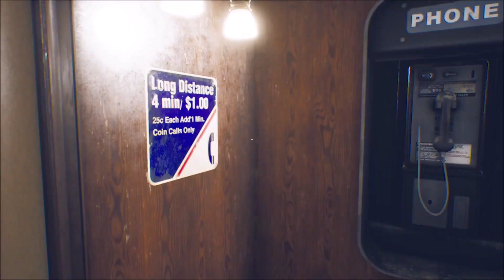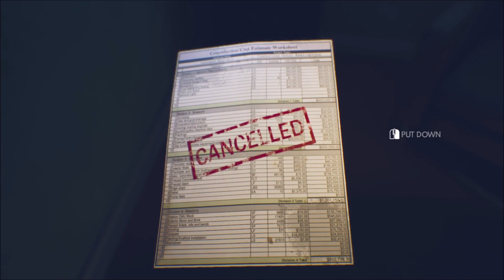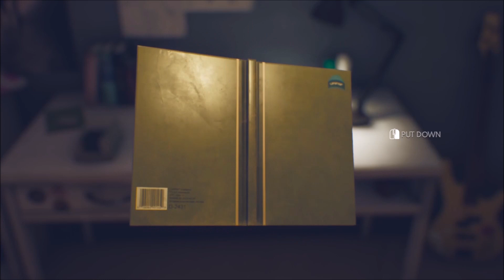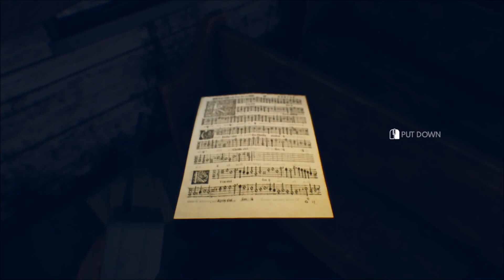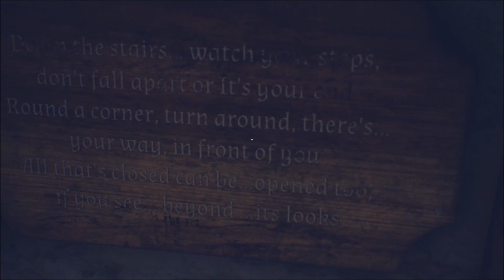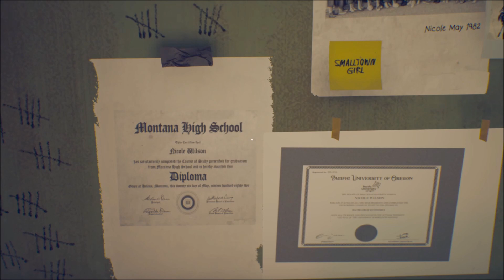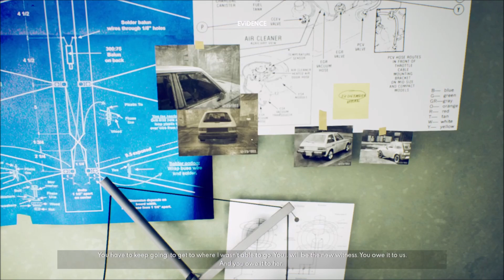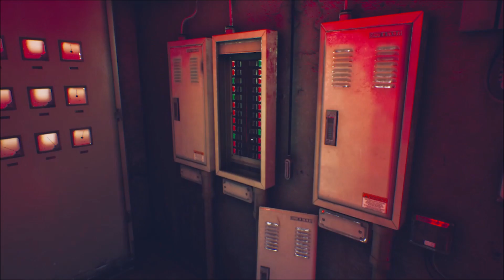Let´s play - The Suicide of Rachel Foster - Ep03 - Idiot... Rooms and an Attic... The End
Here you will find Retro Games - Story Games - Mystery Games...  in Chapter
If you are interested or not click the "Like Button" ... Support doesn't hurt 🤗 If you enjoy this just follow... Completely free of charge without consequences... Other than me telling everybody... 😏
0:00:00 Welcome
0:01:45 Chapter 01 I am an idiot
0:29:02 Chapter 02 A secret Room an a Key
0:53:10 Chapter 03 The final Day... somewhere in the Attic there´s something
1:45:44 Goodbye